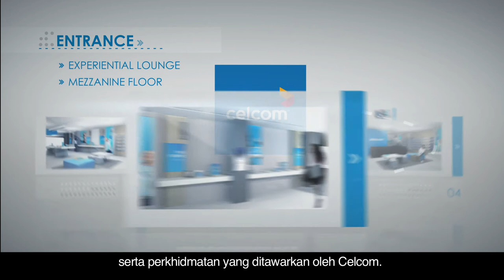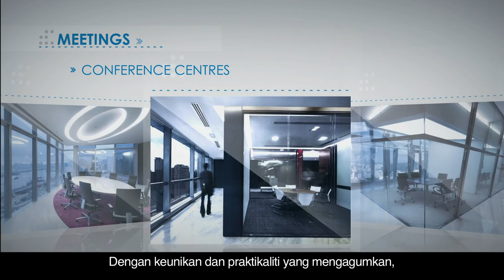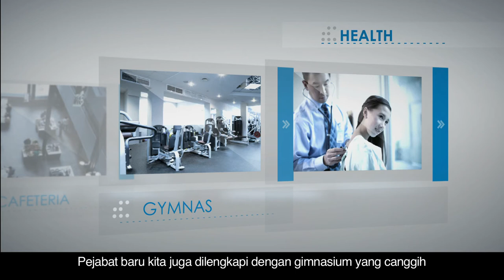Celcom HQ Launch